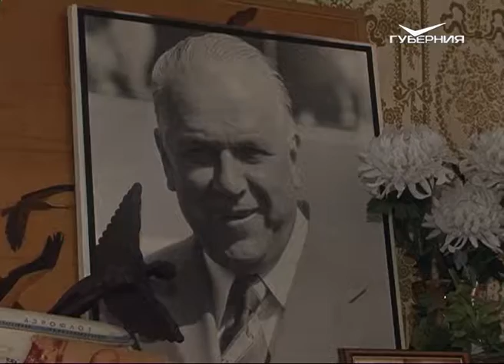Самара отметит 100-летие со дня рождения Виктора Земеца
Самара готовится отметить важную дату в истории города. 100-летие со дня рождения Виктора Петровича Земеца. 20 лет он возглавлял Куйбышевский авиационный завод и за это время успел создать много из того, что определяет современный облик Самары. Его называют знаковой фигурой в развитии послевоенного Куйбышева. Каким его запомнили коллеги, а каким он был лишь наедине с самыми близкими - репортаж Владислава Жирнова.